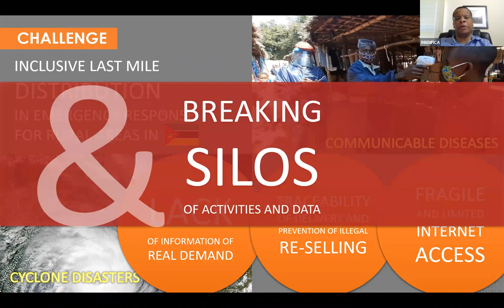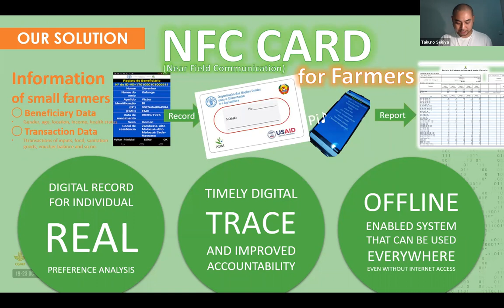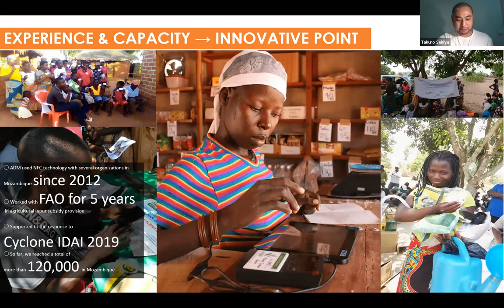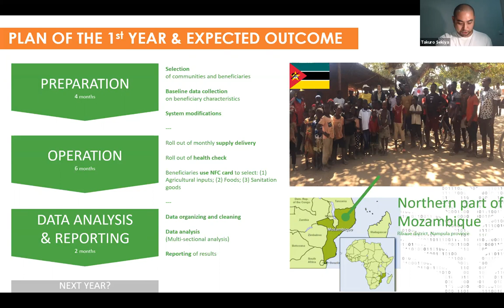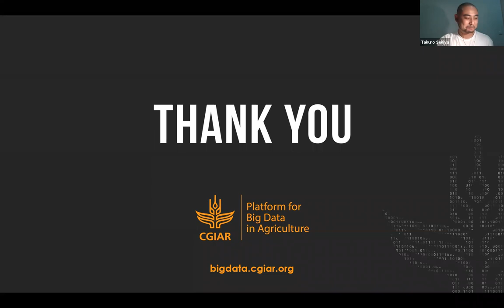2020 Inspire Challenge Finalist: Learning from NFC cards in emergency responses| IFPRI, ADM & CEPPAG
Learning from NFC cards in emergency responses| IFPRI, ADM & CEPPAG

This project proposes a pilot intervention using near-field communication (NFC) cards to deliver support during emergencies to households in Nampula province, Mozambique. Going beyond agricultural subsidy e-vouchers, these cards provide a wider set of choices, including agricultural inputs, food items, and health services.